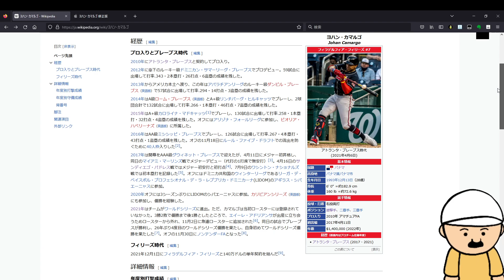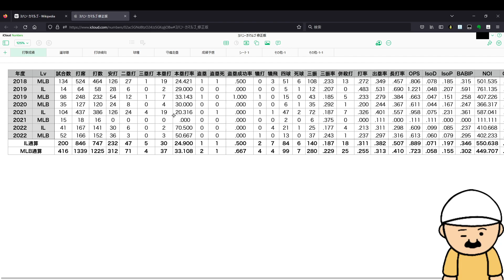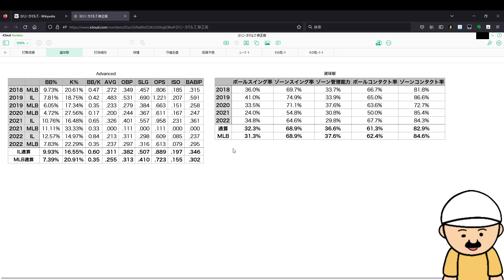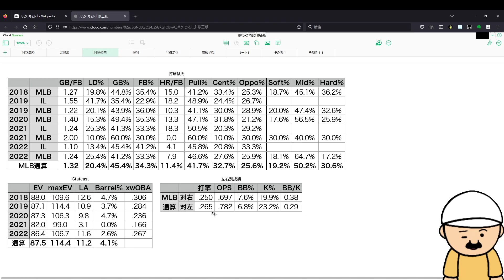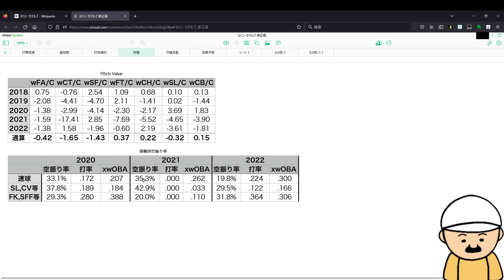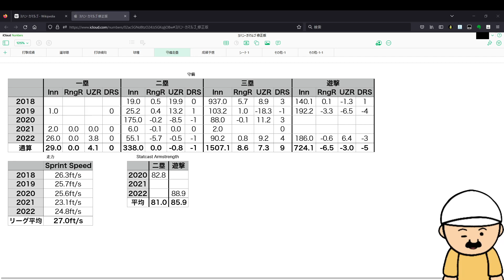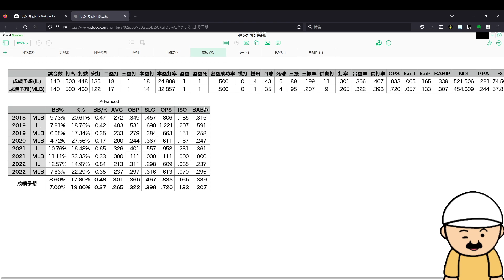【新外国人候補】アジア球界が注目中 ヨハン・カマルゴがアジア挑戦も視野に プレースタイルを分析【助っ人外国人候補】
↓去年の動画